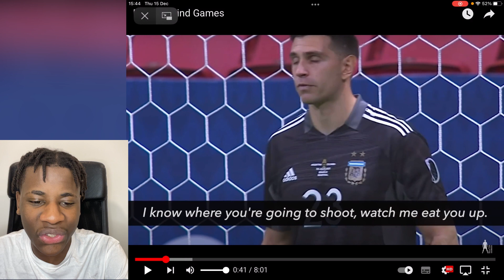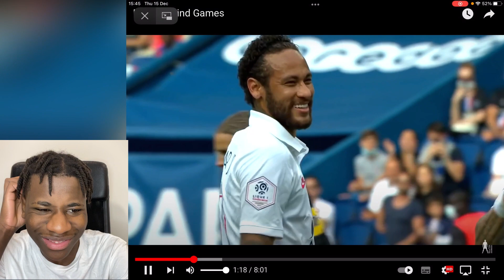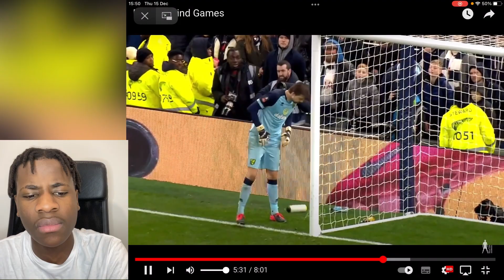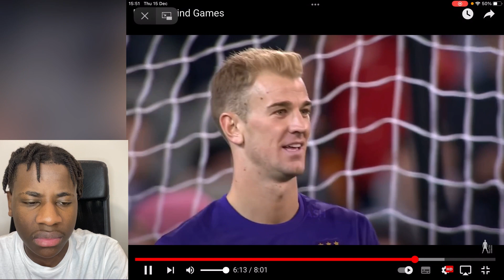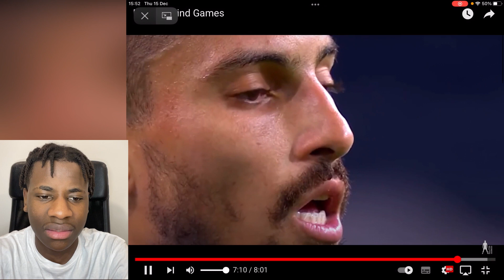Nduru Reacts To Penalty Mind Games